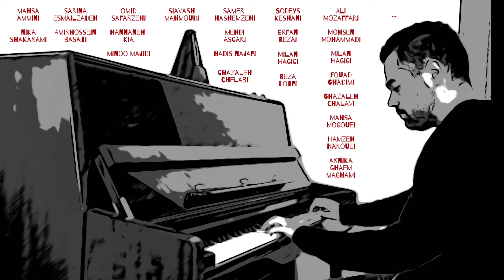In Autumn, the Leaves Came to Our House | Fariborz Lachini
I play for all the blood of young people who were shed unjustly and I ask all the listeners of this piece to be the voice of their families.  None of us are doing well in Iran. FOR FREEDOM